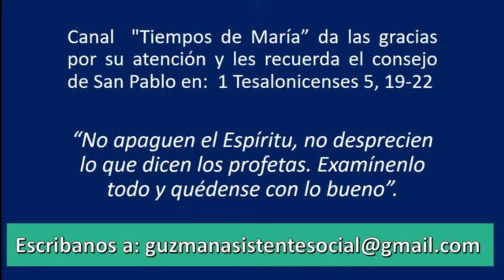TIEMPOS DE MARÍA: Ministerio de liberación de un Laico de Chile